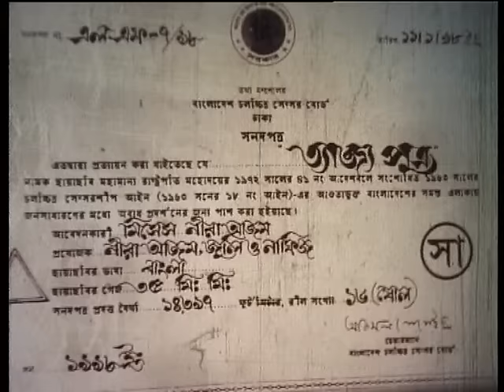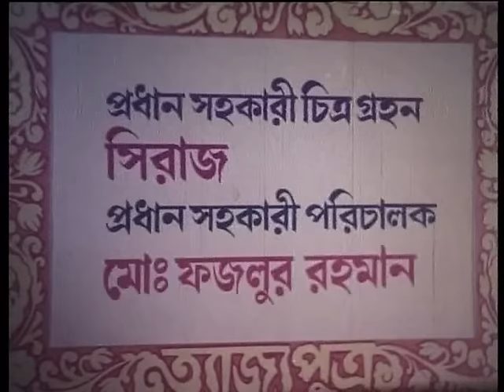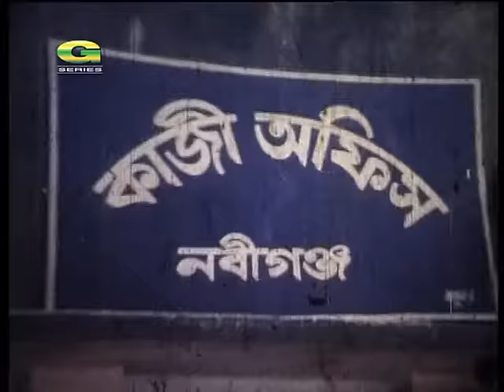Tejjo Putro | Full Movie | Omar Suny | Moushumi | Bappa Raaz | Tamanna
Cast : Omar Suny, Moushumi, Bappa Raaz, Tamanna
Producer : Metro Films
Dialogue : Mithun
Script & Direction : Saiful Azam Kashem
Label : G Series